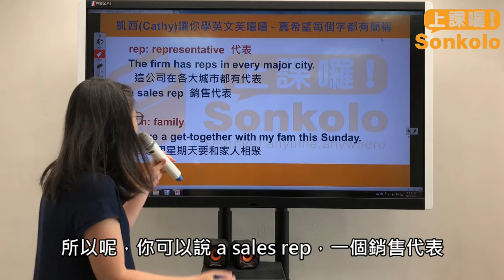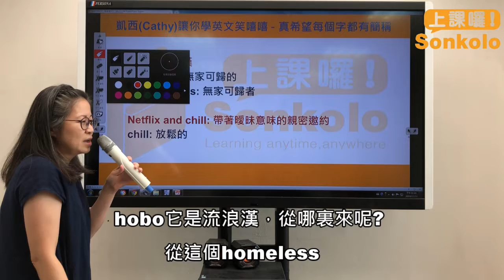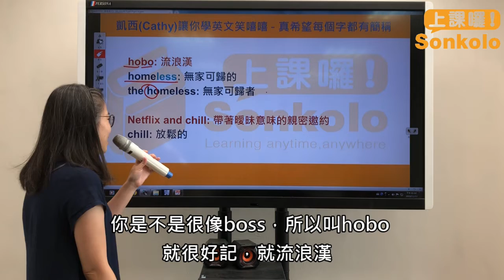【Cathy老師】 真希望每個字都有簡稱~~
有簡稱的意思就是，它可能很長、不好記也不好講😥

representative的簡稱就是rep，簡單多了，不是嗎?

a sales rep 就是銷售代表~

The firm has reps in every major city.
這家公司在各大城市都有它的銷售代表。夠簡單明瞭吧~~

fam它是從family來的，

那I have a get-together with my fam 是什麼意思呢?

hobo他是流浪漢，為什麼呢?

就讓Cathy老師 解釋給你聽吧 😎

🎉🎉🎉Cathy老師的成人英文會話班 - 熱烈招生中🎉🎉🎉

Cathy老師的上課風格👉️為你量身訓練發音與文法，讓你充滿信心地把英文用出來💪💪💪

【擅長教學】

KK音標, 自然發音, 文法, 造句, 會話, 閱讀

🔔目前Cathy老師的班級都還有名額喔🔔

上課時段，請參考如下:

⭐️【基礎】網路L班
👉️適合零基礎，想從發音開始重新學起的同學✨✨
🔶時段為 每周二、四，晚上10:10-11:10🔶

【初級】網路B班
🔶時段為 每周一、三，晚上10:10-11:10🔶

【中級】網路K班
🔶時段為 每周二、四，晚上9:00-10:00🔶

【中高級】網路J班
🔶時段為 每周一、三，晚上8:50-9:50🔶

歡迎有興趣的同學來試聽喔😊

新春活動優惠到1/20 禮拜一截止，如有任何問題歡迎FB私訊給我們喔^^